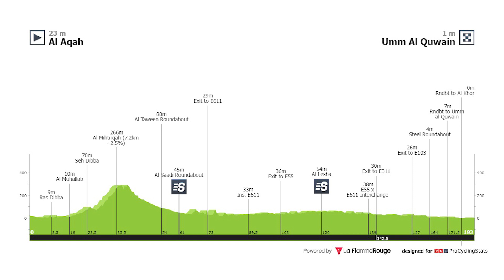Sprint in De Haven Van Dubai | UAE Tour 2024 Etappe 4